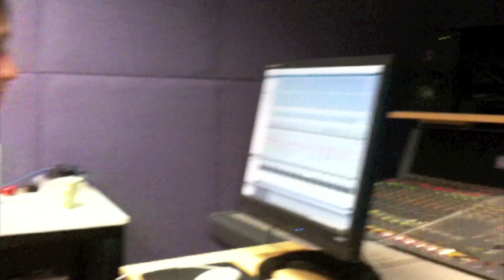The Crave - In The Studio 1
We do some preproduction before hitting the studio with Mr Matt Hyde. CJ gets all technical and gives a run through of some of his recording gear.